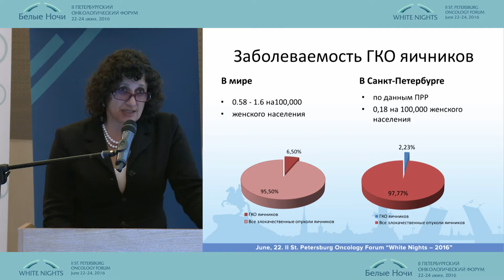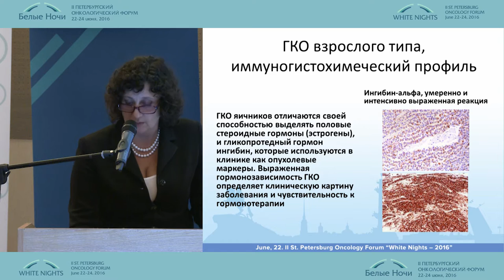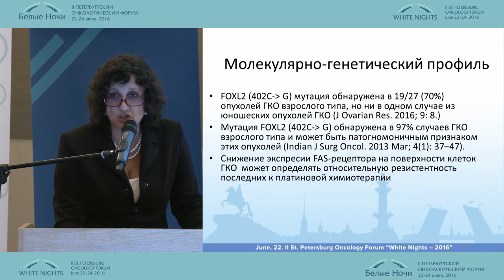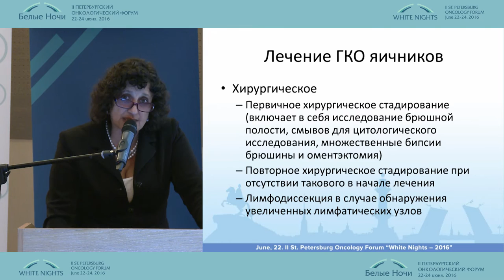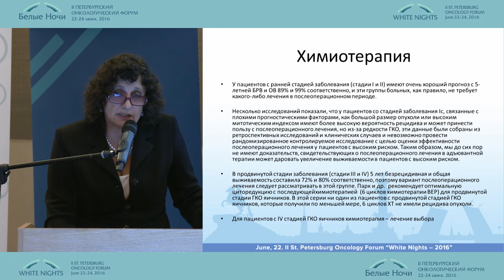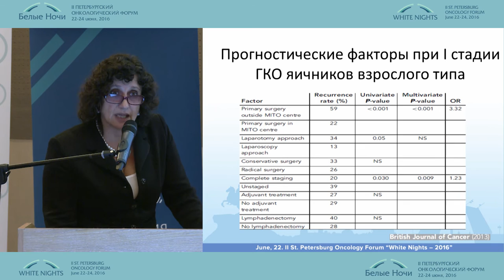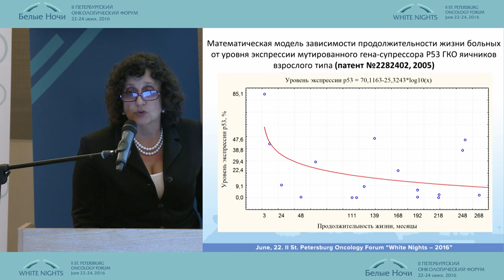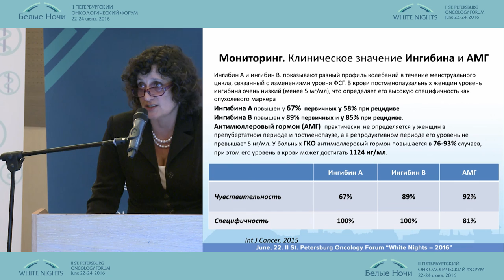Лечение гранулезоклеточных опухолей яичника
Елена Вилльевна Бахидзе (Санкт-Петербург)
Онкогинекология
II-ой Петербургский онкологический форум "Белые ночи - 2016"